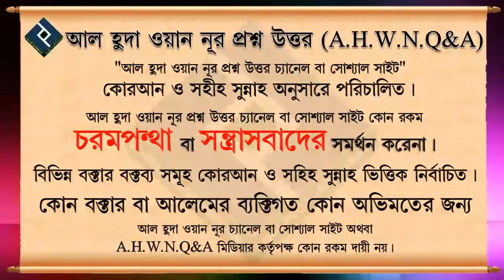চার রাকাত সুন্নাত সালাত গুলি কি দুই দুই রাকাত করে পড়া উত্তম ᴴᴰ┇শাইখ আব্দুল্লাহ আল ফারুক মাদানী